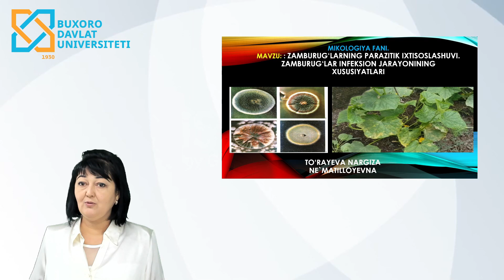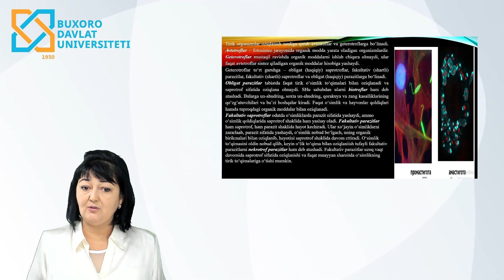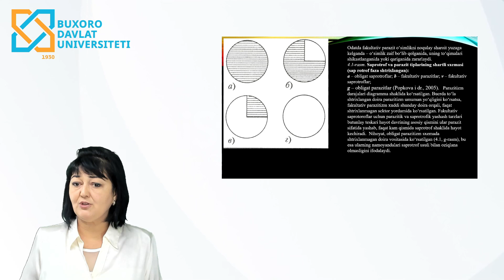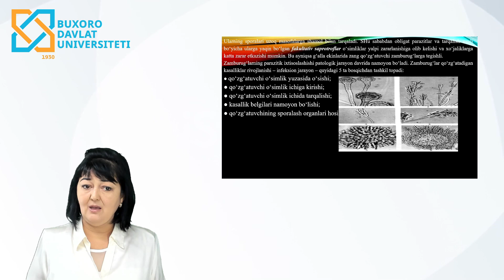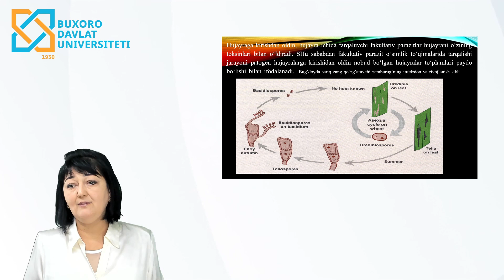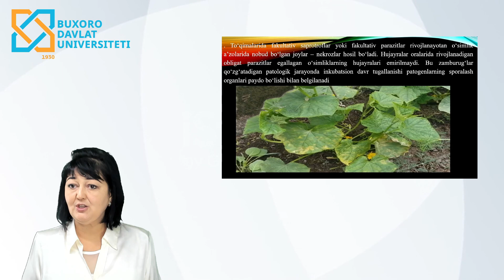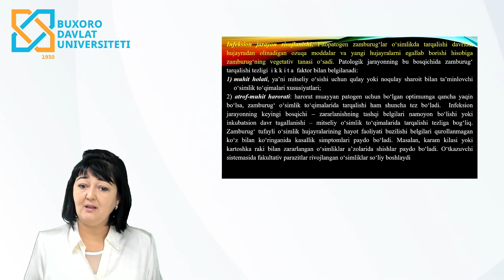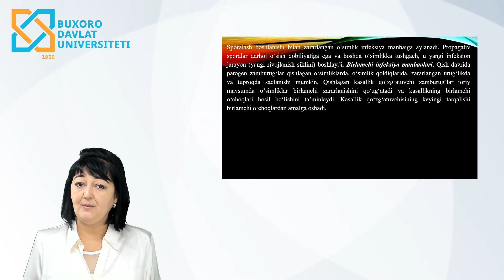To'rayeva Nargiza Ne'matilloyevna , ZAMBURUG‘LARNING PARAZITIK IXTISOSLASHUVI.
Tabiiy va agrobiotexnoligiya fakulteti
Agronomiya va tuproqshunoslik kafedrssi